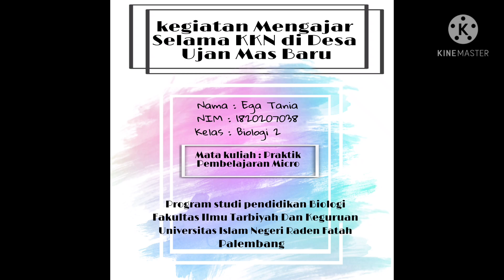Kegiatan Mengajar Selama KKN di Desa Ujan Mas Baru, Oleh Ega Tania (1820207038)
Video ini diupload untuk memenuhi tugas
Mata Kuliah : Praktik Pembelajaran Micro
Dosen Pengampu : Kurratul Aini, M. Pd.

Oleh :
Nama : Ega Tania
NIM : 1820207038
Kelas : Biologi 2

Fakultas Ilmu Tarbiyah Dan Keguruan
Universitas Islam Negeri Raden Fatah
Palembang
2021

Semoga Vidio Saya Bermanfaat Selamat Menyaksikan